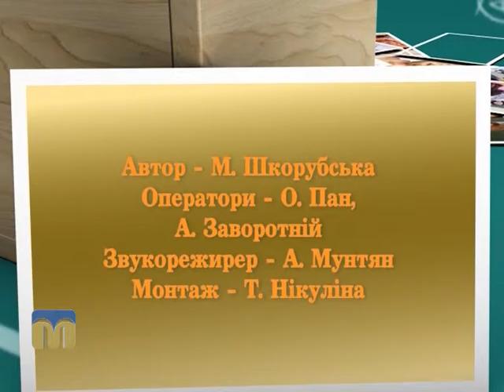Академія батьківства. Фантазії чи неправда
Як відрізнити фантазії дитини від неправди? Чому діти говорять неправду? Як навчити дитину чесності? Відповідь шукайте у програмі “Академія батьківства”.
Автор — Марина Шкорубська.